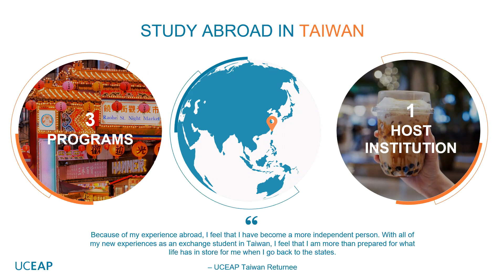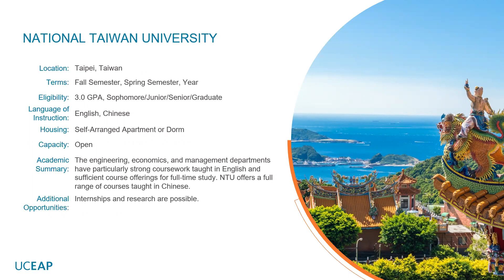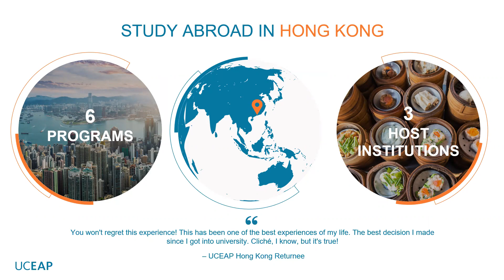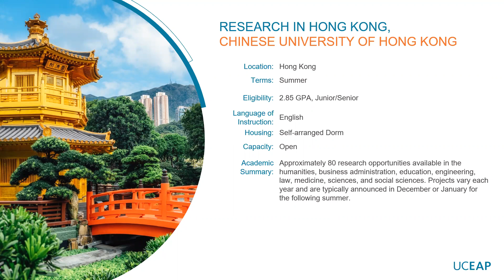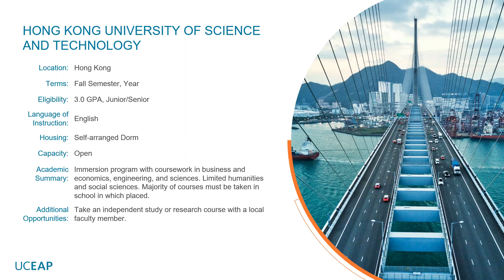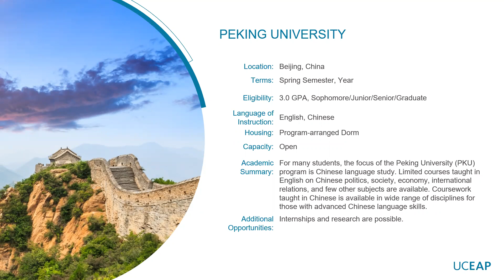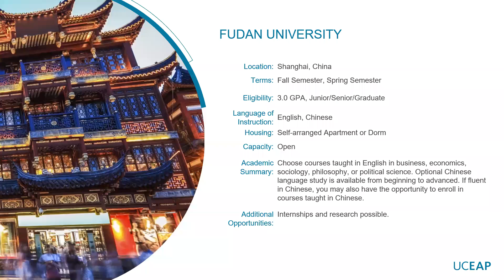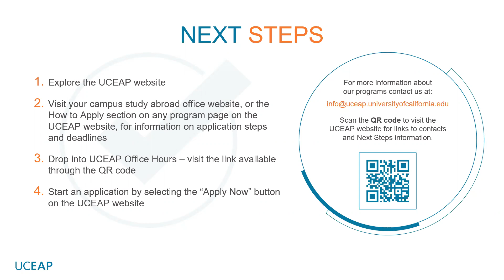Study Abroad in Taiwan, Hong Kong, and China | UCEAP Virtual Study Abroad Fair 2022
Live and study in historic and culturally rich East Asian cities with UCEAP. Join us to learn about the 15 programs in Taiwan, Hong Kong, and China that offer a variety of coursework in English, internship and research opportunities, Chinese language classes, and more!

00:00 | Introduction
01:29 | Study Abroad in Taiwan
04:19 | Study Abroad in Hong Kong
09:49 | Study Abroad in China
13:20 | Next Steps